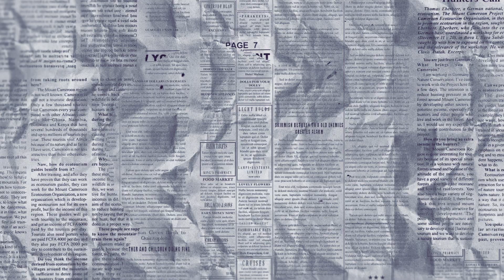The Daily Roar - Wednesday Dec. 22th